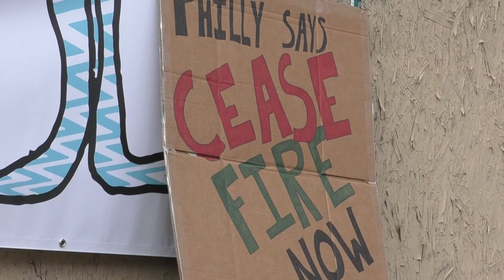The Great Cackler - Out Sounds at Weirdo Fest, Philadelphia 11/4/2023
Justin Duerr (Northern Liberties, Hex Nine, et al) and Mandy Slipoj Katz (Invasive Species, Beware The Blunted Needle, Vulgar Remedies, etc) join together as The Great Cackler (fka Geb The Great Cackler), an acoustic duo drawing upon their shared experiences of over a decade, personally, creatively, and both as one.

Video filmed by Richard Stankiewicz.